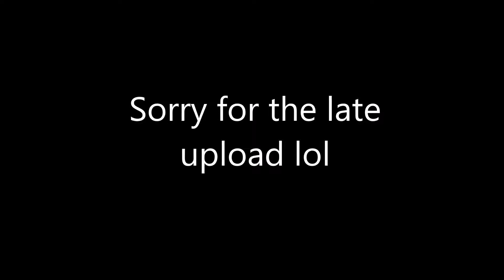Wot In Tarnation?! - Sword Art Online Fatal Bullet - Part 5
Pokémon Intro Song :Pokémon Gold Team Rocket Battle theme

Pokémon Intro made by: nurakid

Pokémon Outro Song: Unwavering Heart Pokémon X & Y

Pokémon Outro made by: Me

KH Themed Intro Song: Ohana

Intro Video from Kingdom Hearts owned by Square Enix and Disney